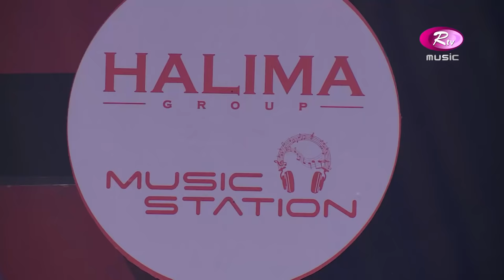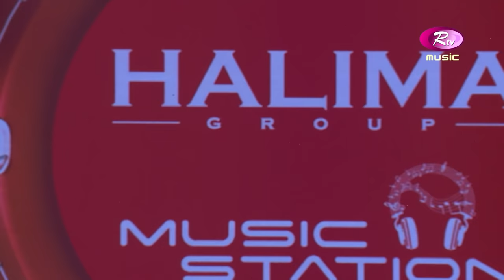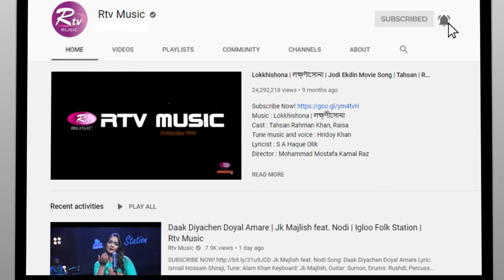Music Station Full Program Live | Gamcha Polash & Ankon | Rtv Music Plus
Program: Music Station
Singer: Gamcha Polash & Ankon